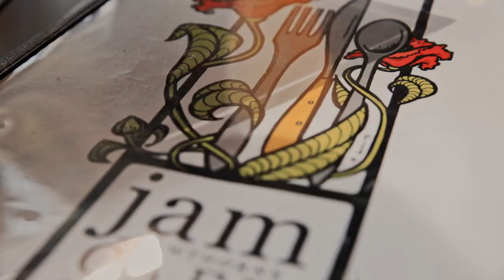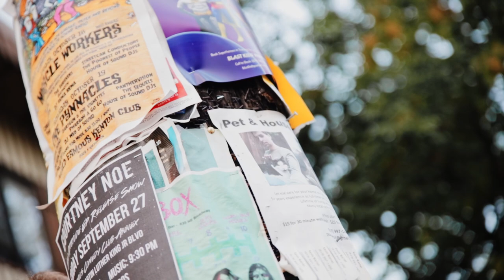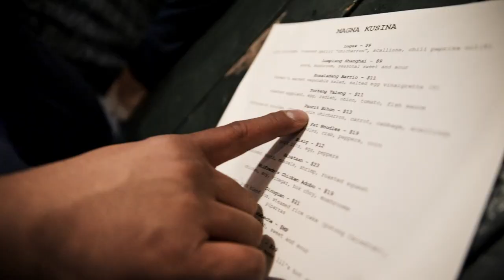OREGON! | (9.2019)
Dug up the archives and edited a trip we made in 2019 and what a wonderful trip indeed. We packed our 15 passenger van rental, drove 10 hours and had ourselves an adventure. Nothing like making memories with the family in the midst of mother nature(: